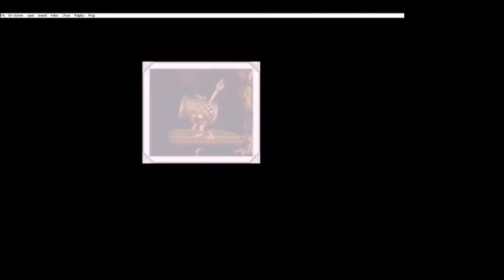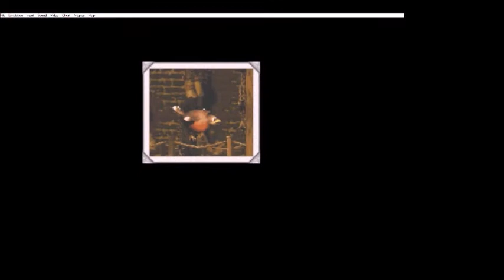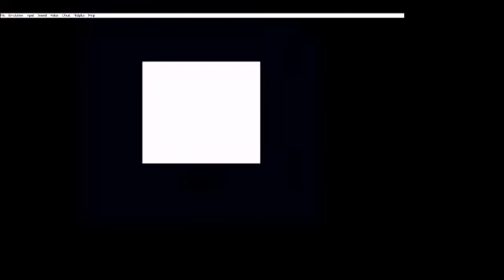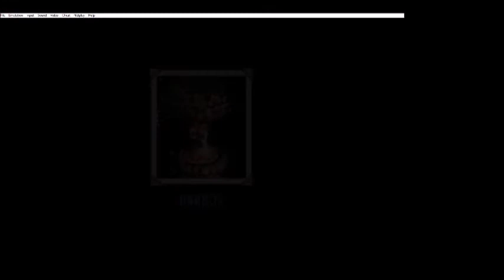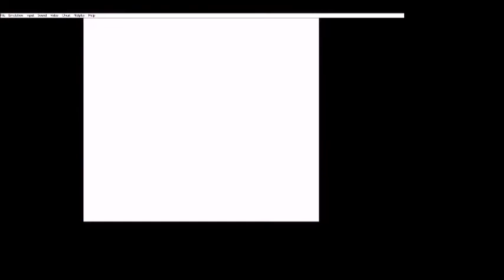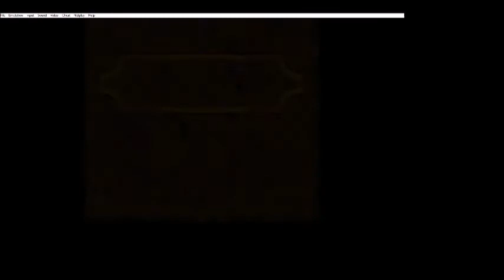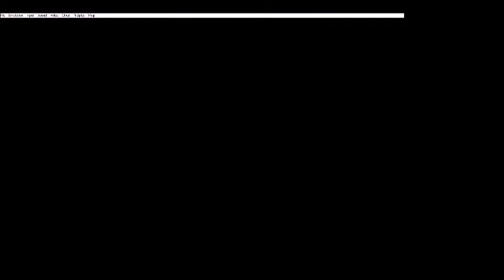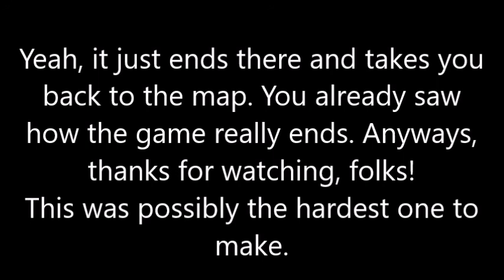Donkey Kong Country 1-3: All Bosses (No Damage)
Well, this was probably the hardest one I've done so far. With my computer lagging because of lack of space and my lack of knowledge of Donkey Kong Country 3 in general, there was quite some pressure going on. I will admit, however, it was still fun in the end and I hope you all enjoy the content!
Also, ignore the the mistake at 29:52. It's another oops of mine. Was just me turning off the recording.

00:08 - Very Gnawty
00:27 - Master Necky
00:52 - Queen B.
01:42 - Really Gnawty
02:12 - Dumb Drumb
03:09 - Master Necky Snr.
03:48 - King K. Rool + Ending

Donkey Kong Country 2: Diddy's Kong Quest
10:11 - Krow
11:02 - Kleever
12:29 - Kudgel
14:15 - King Zing
15:50 - Kreepy Krow
17:19 - Kaptain K. Rool
20:58 - Kaptain K. Rool (Secret Fight) + Secret Ending

Donkey Kong Country 3: Dixie Kong's Double Trouble!
23:47 - Belcha
24:32 - Arich
25:46 - Squirt
27:28 - KAOS (First Encounter)
29:54 - Bleak
31:18 - Barbos
33:22 - KAOS (Second Encounter)
34:13 - Baron K. Roolenstein + Ending
48:16 - Baron K. Roolenstein (Secret Fight)